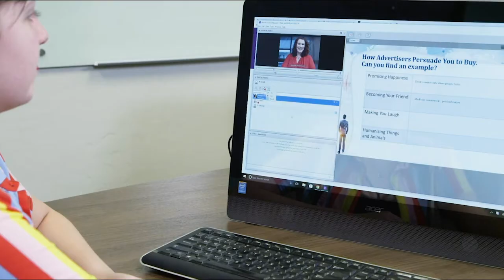Destinations Career Academy Sample Class Sessions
See what Destinations Career Academy students experience in their live online class sessions in this short sample video with clips from lessons in sports and entertainment marketing, and business and marketing classes.